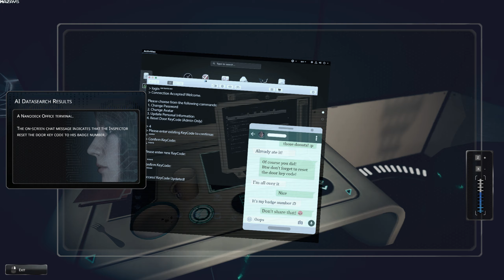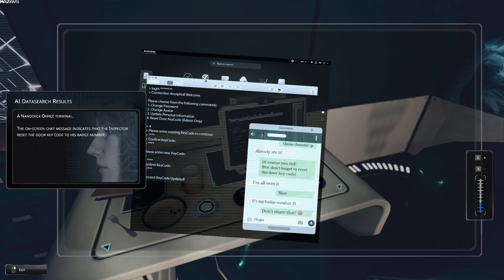Forest Grove | GamePlay PC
Forest Grove is a first-person mystery game where you uncover forensic clues, solve puzzles, and piece together a story using your own conclusions. Will you be able to solve the case?

Zooey Kunstmatigaard, the teenage heiress to a billion-dollar tech fortune, was reported missing by her stepmother Mary. She was last seen in her bedroom in Forest Grove, Oregon.

The Remote Forensics Bureau uses this as an opportunity to roll out their latest crime-fighting technology, the Nanodeck. You'll use it to investigate the scene, collect evidence, and unmask the truths behind Zooey's disappearance.

Relationships and secrets must be revealed. If foul play is suspected, those responsible must be brought to justice!

FORENSICS BASED EVIDENCE

Explore a crime scene riddled with evidence such as DNA, fingerprints, perspiration metabolites and more. Can you associate these scattered pieces of evidence to reveal new leads and deduce the story within? It’s all up to you to find the truth.

INTERTWINED PUZZLES & CLUES

The Kunstmatigaard's are fond of puzzles. Discover hidden rooms and buried secrets all which lead to more clues to aid you in your investigation.

DEDUCTIVE REASONING

Use your wit and intuition to piece together what really happened, knowing full well there's every chance you could get it wrong. There will be no hand holding here.

RICH CHARACTER BACKSTORY

Uncover a cast of characters each with stories and conversation of their own. Perhaps someone knows more than they are willing to admit.

INNOVATIVE EVIDENCE BOARD

Solve the mystery like a real detective with the innovative evidence board. Collect an abundance of evidence which can be used to link to new leads, clues, or identifying persons of interest.